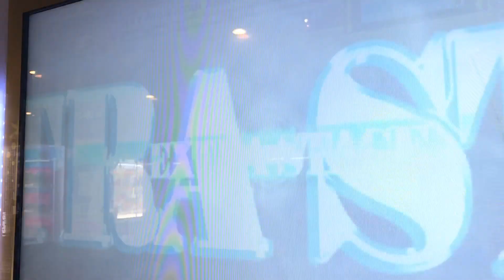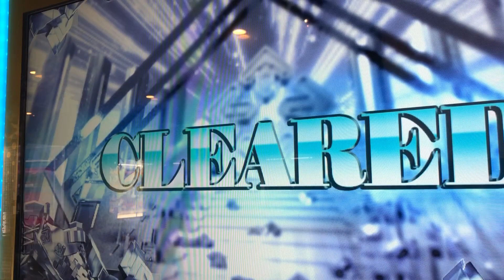【DDR A20】SKY HIGH (20th Anniversary Mix)【BEGINNER】